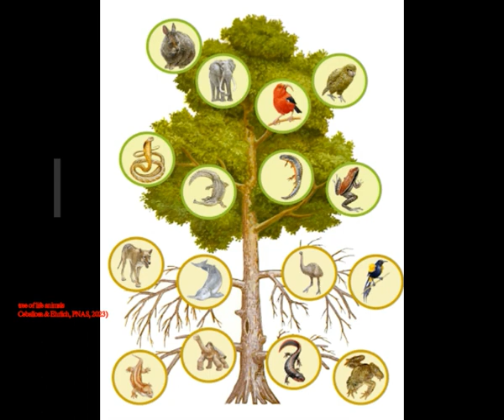Mass Extinction Entire Branches on Tree of Life Are Dying, Scientists Warn!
5) RUMB
Thumbnail image - parrot pix.jpg